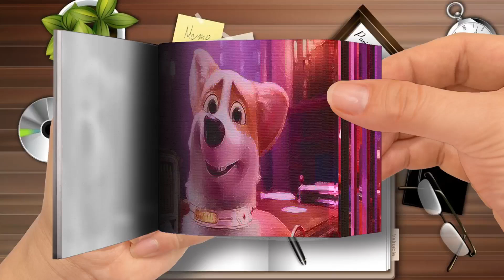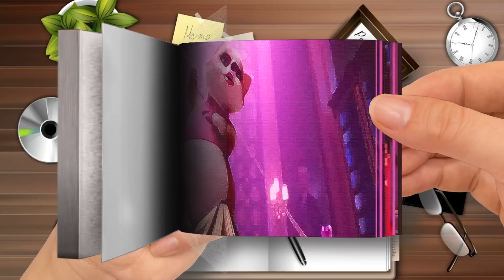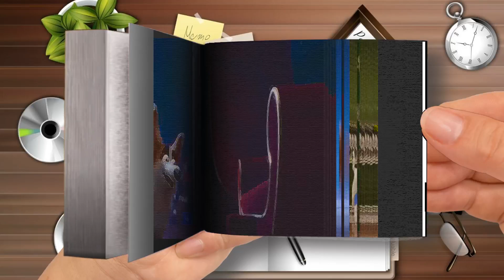Flipbook THE QUEEN'S CORGI Clips ”We Found You A Girlfriend” 2019 Part 2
🌈 Moon Cartoon FlipBook
Thanks! 💖💖💖💖💖